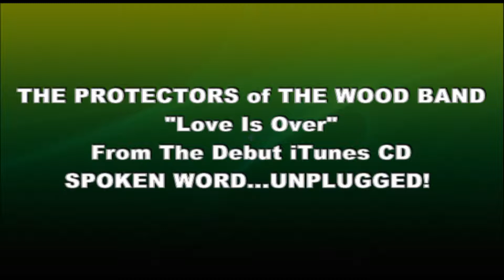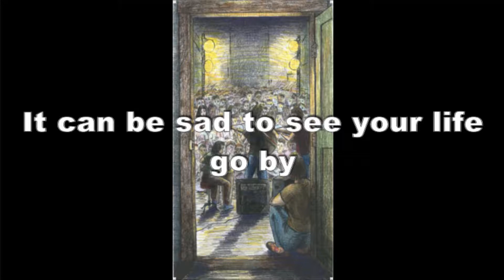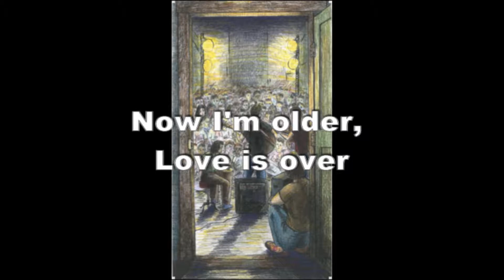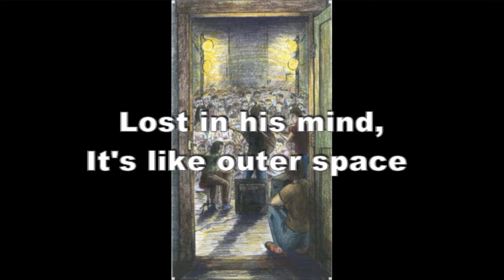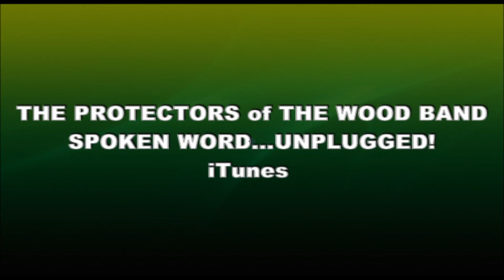The Protectors of The Wood Band "Love Is Over"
"Love Is Over" By The Protectors of The Wood Band Is From The Protectors of The Wood Book Series by John KixMiller. This Love Song Is Brought To Life Through An Emotional Melodic Dialogue Between Band Mates, Joshua John Allen (lead guitar), Edward Guzman (lead vocals/acoustic guitar), Tom E. Morgan (lead vocals/producer) And KC (Percussion).

The Protectors of The Wood Band Hails From Brooklyn, New York. Their Debut Acoustic-Style CD, SPOKEN WORD...UNPLUGGED!iTunes And Your Favorite Online Music Stores.